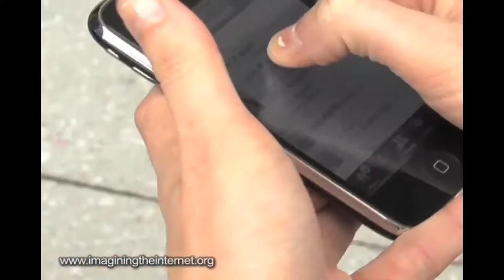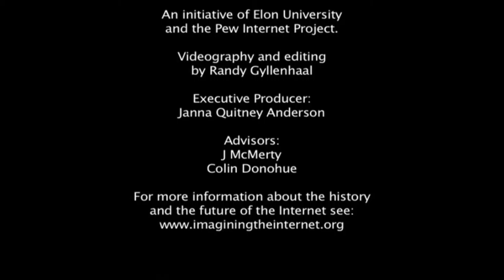IGF USA, 2009: Youth and Privacy Online